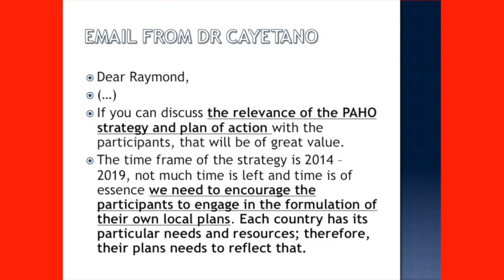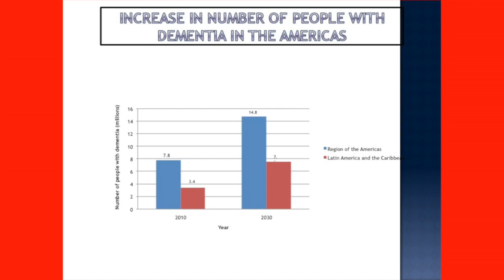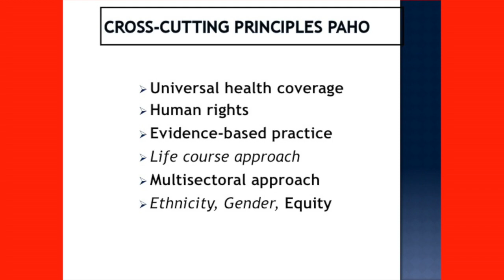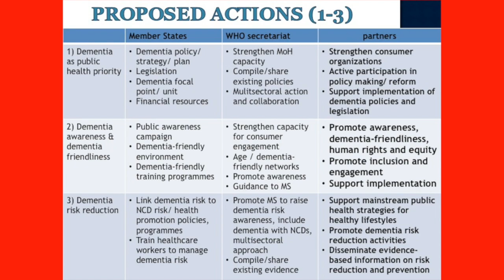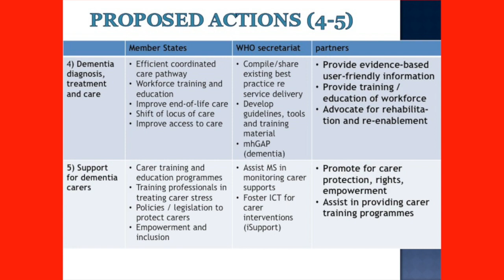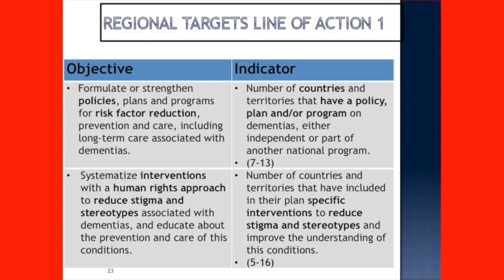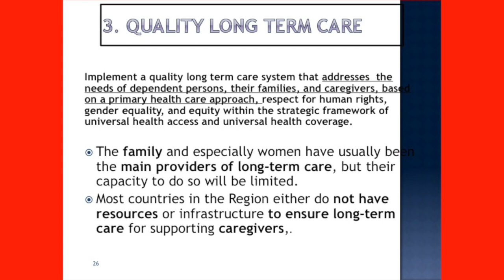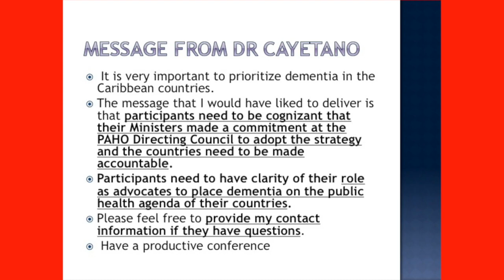Session 2 Dr. Raymond Jessurun ADI Representative Caribbean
This video is about session 1 edit